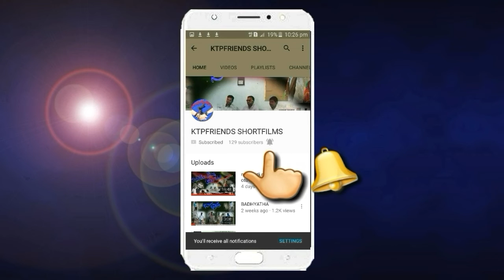AADAJANMA VADDHANUKUNNA THANDRI //ఆడపిల్ల వద్దనుకున్నతండ్రి //KTP FRIENDS SHORT FILMS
ఆడజన్మ   వద్దనుకున్న తండ్రికి తన తండ్రి  మీద ఉన్న ప్రేమను చెప్పుకొని బాధపడుతూ తండ్రిని మార్చుకొని కొడుకు ఎంత ముఖ్యమో కూతురు కూడా అంతే ముఖ్యం అని చెప్పే ఈ లాగుచిత్రం

                                        డైరెక్టర్
                                      ఎడిటింగ్
                                     తునికి నరేష్

                                       వి,,కొత్తపేట
                                      మం ,,రాయికల్
                                       డిస్ట్ ,,జగిత్యాల
                                     స్ట్రేట్ ,,తెలంగాణ
                           కే టి పి ప్రెండ్స్ షార్ట్ పిలింస్